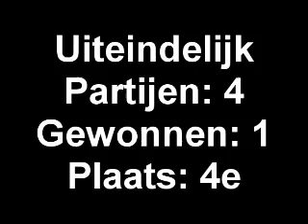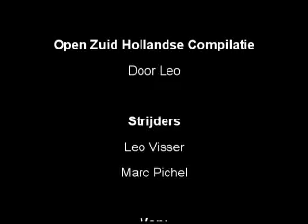Open Zuid Hollandse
Op zaterdag 1 november hebben marc en ik deelgenomen aan de open zuid hollandse jiu-jitsu kampioenschappen.
Voor beide was dit een zeer leerzame dag aangezien de "beginners" thuis gebleven waren en we dus beide tegen de betere jiu-jitsuka's in nederland stonden. Marc in de poule senioren -69 en leo in de poule senioren/junioren -77 (ik moet weer gaan afvallen :P ).